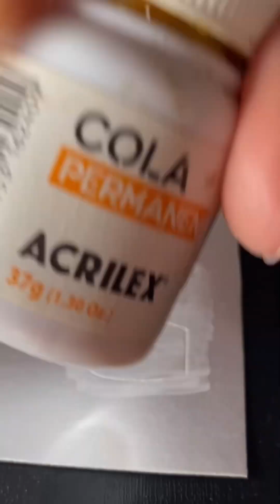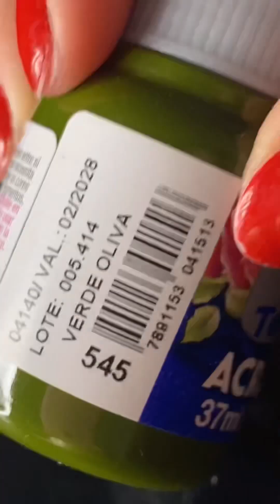Adesivos para iniciante/adesivosdeunhas